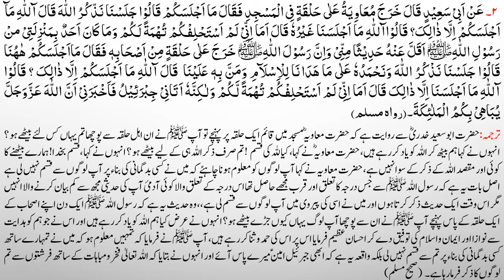Muarif ul Hadees Lesson No 43